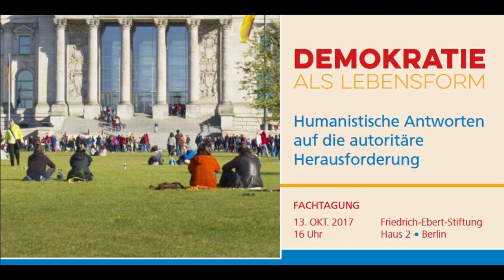Wie begegnet die offene Gesellschaft der autoritären Herausforderung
Diskussion mit:
Jana Faus, Meinungsforscherin bei der pollytix strategic research GmbH
Henning Flad, Projektleiter Bundesarbeitsgemeinschaft Kirche und Rechtsextremismus
Sheila Mysorekar, Vorsitzende Neue deutsche Medienmacher e.V.
Jennifer Stange, Journalistin und Buchautorin
Dr. Susanne Kitschun, MdA, stv. Vorsitzende der SPD-Fraktion im Berliner Abgeordnetenhaus und Sprecherin für »Strategien gegen Rechts«
Moderation: Dr. Dietmar Molthagen, Friedrich-Ebert-Stiftung, Forum Berlin
Auf der Fachtagung "Demokratie als Lebensform" in der Friedrich-Ebert-Stiftung, Berlin, am 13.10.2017